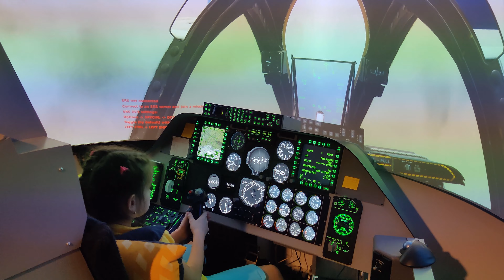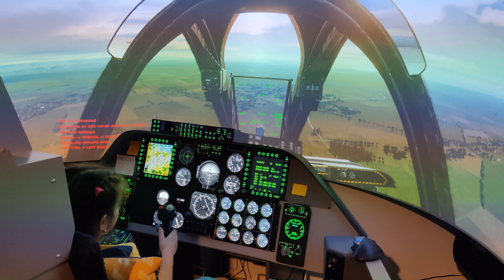DCS A-10C. Emma's test flight